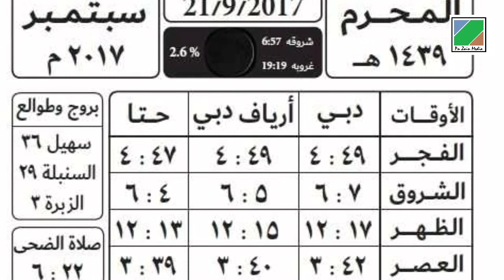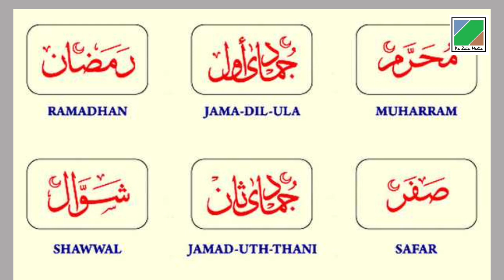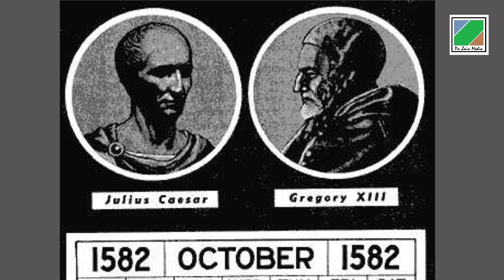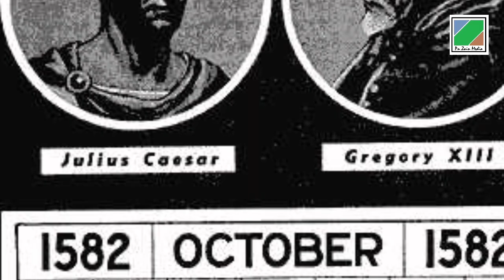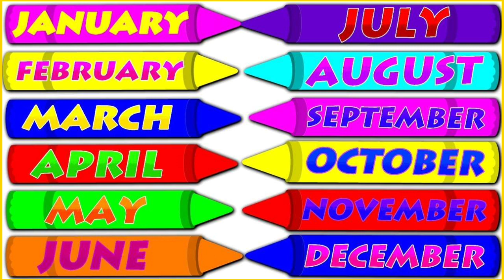Hijra vs Gregorian Calendari..' കഥ പറയുന്നു.